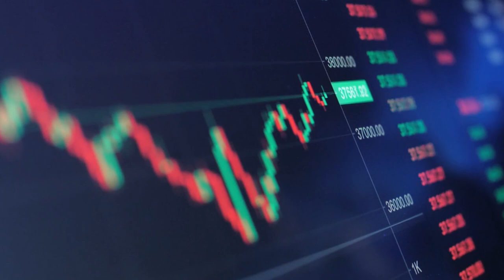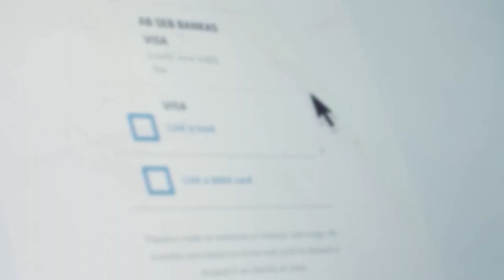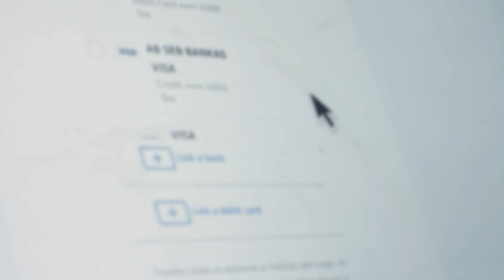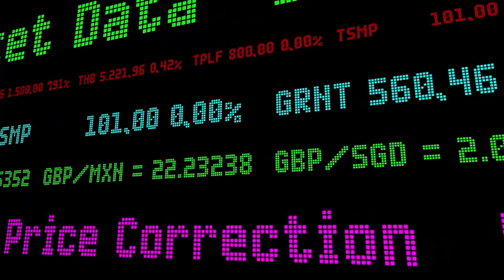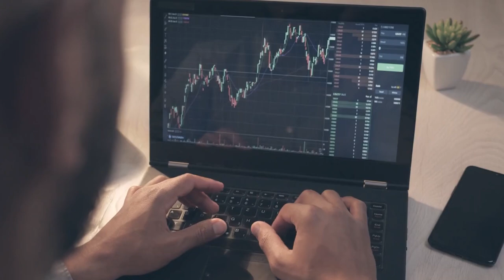O MOVIMENTO OCULTO DO BITCOIN!